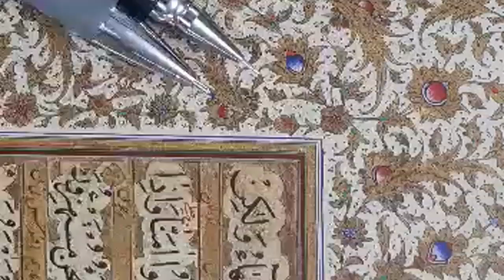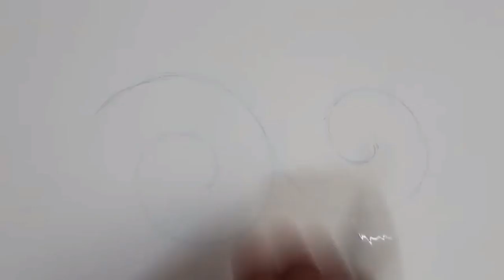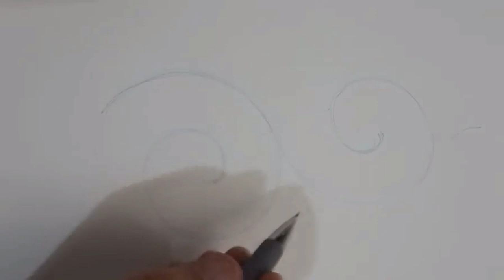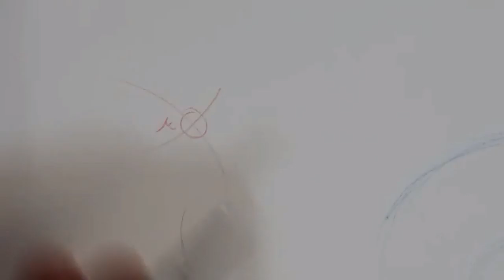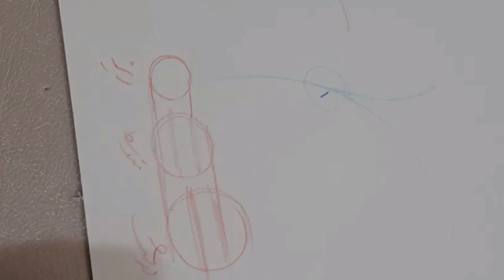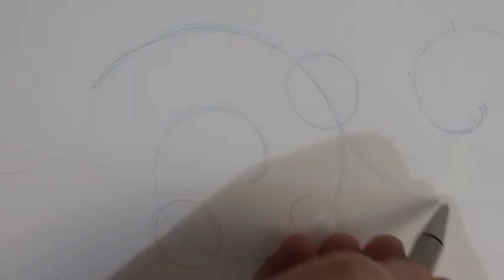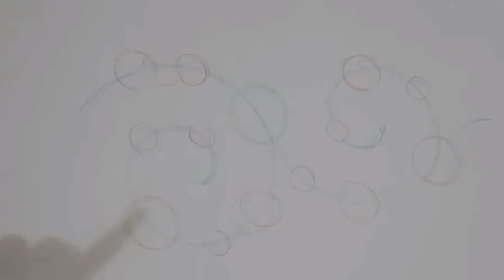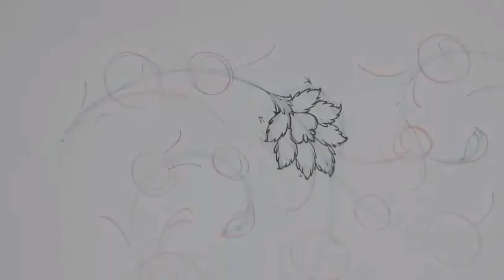طراحی ساقه ی ختایی قسمت اول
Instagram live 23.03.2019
alireza ghezi علیرضا قزی
ایران مشهد
مدرس دانشگاه
تذهیب وگل و مرغ
مشاور طراحی گروه کارخانجات چینی مقصود
آموزش تلگرامی تذهیب .گل و مرغ. گره چینی